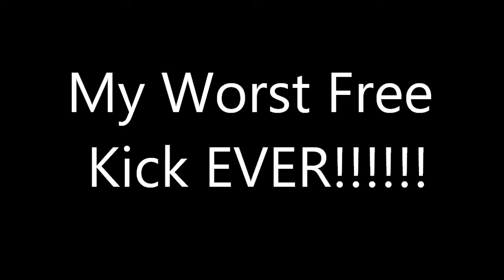Miguel Navarro - Free Kicks PT. 1 - Introduction - HD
Hey guys. I am back with another video. this time it is my first free kick video. It is short but i really wanted to post a freekick video. I got these shots todayright after school. And now my school is on break so i will try my best to get some more videos.

Song: MitiS - In My Eyes

And if you are wondering there was people in the background. They were playing american football and ultimate frisbee.